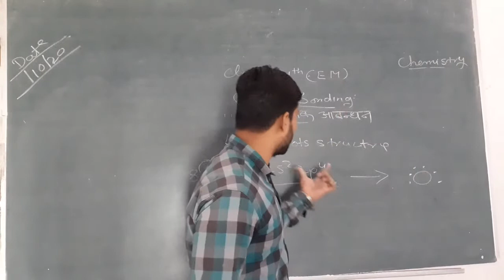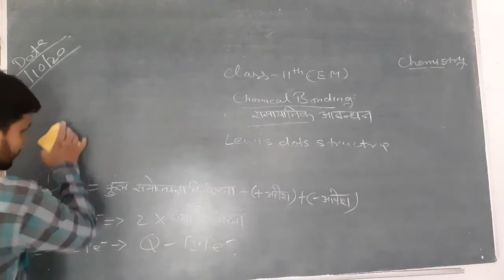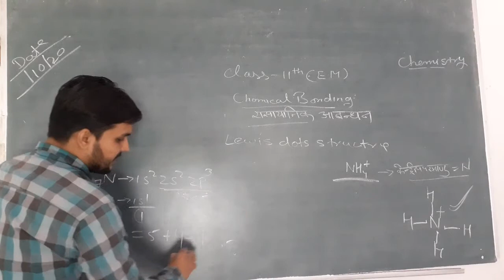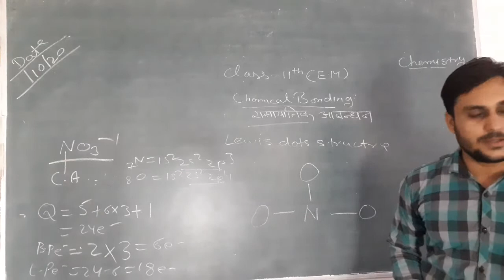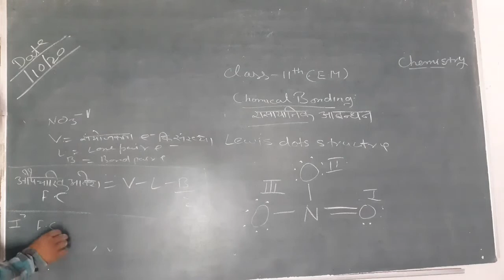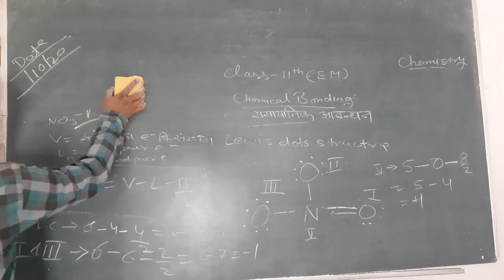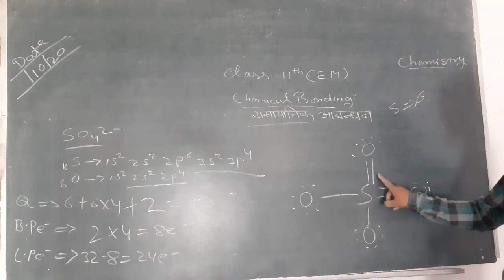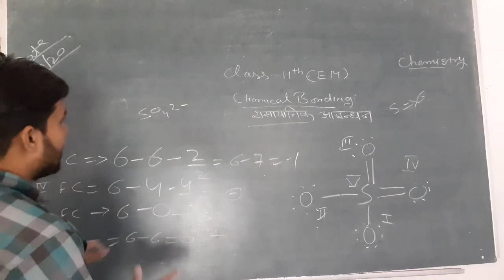Class 11th Chem 02 10 20 HM